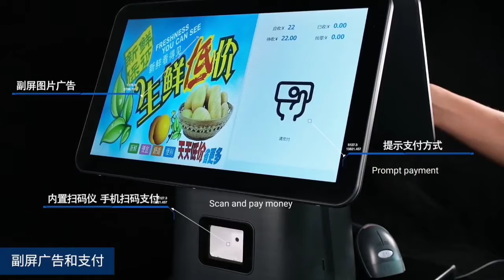POS pc desktop POS POSsystem touchscreen computer printer scanner cashregister intel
This video have show how to use POS PC , it can support built-in or external printer scanner , seller side can touch and buyer side not touch , but if you need both side can touch also can do , seller side support digital and VDF display
This one only our design model. I share our design drawings  here. Dear everyone , you can see ,. beside,  We can design the logo you want in all positions of this POS,such as color, packing, and bios. Any you need, we can do .
       now we have stock black , white ,orange ,red , deep blue , suitable for difference  clients
        This mode had been Liked by the most of customers, it is mainly used in public  sales places such as supermarkets, shopping malls, hotels, stores, service stations, and so on
        Bring your own printer, fashionable appearance , rich interface, good quality, good touch effect and easy maintenance.
 how about CPU memory and Hard disk ?
CPU: intel , J1900, I3 , I5, I7
Memory : 4GB 8GB
SSD: 64GB , 128GB, 256GB